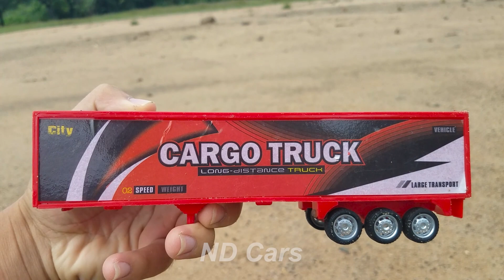Looking For Lightning McQueen,Cruz Ramirez,sally carrera,sterling,bubba wheelhouse